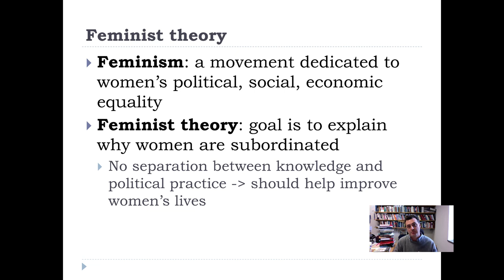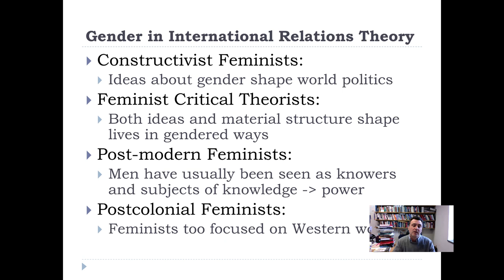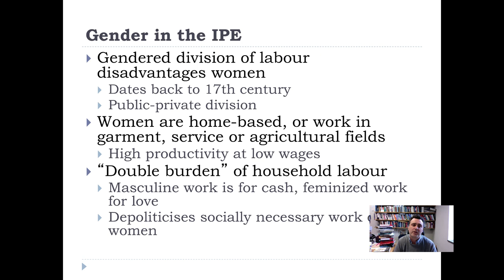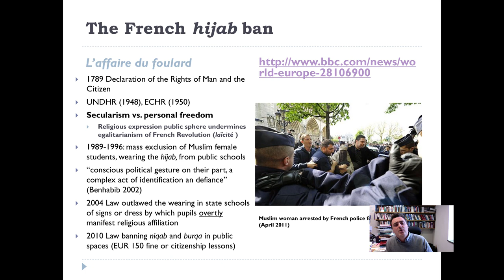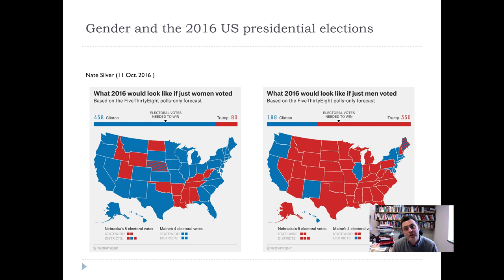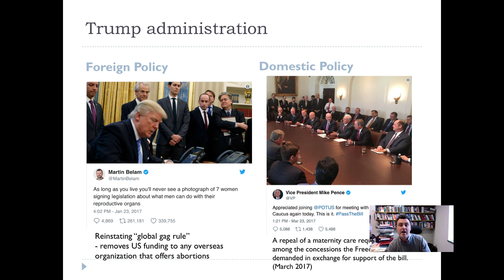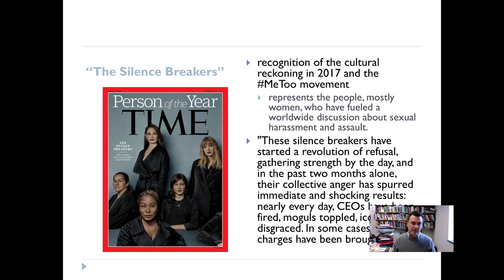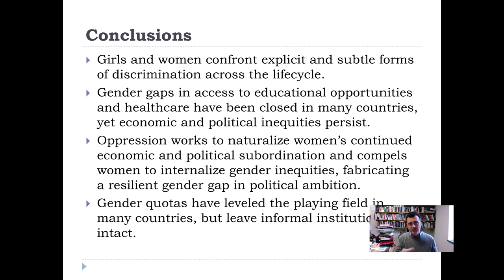Gender and International Relations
Table of Contents:

00:01 - Gender and Global Politics
00:04 - Feminist theory
00:26 - Where are the women in global politics?
01:00 - Gender in International Relations Theory
01:50 - Gender and Security in Global Politics
03:34 - Gender in the IPE
04:18 - Women in elected office:
05:19 - The French hijab ban
07:04 - “Burquini” Ban in France 2016
08:09 - Gender and the 2016 US presidential elections
08:51 - Actual Exit Polls (2016 presidential election)
09:18 -
09:59 - Trump administration
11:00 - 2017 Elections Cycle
11:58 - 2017 Election Cycle in the US
13:07 -
13:59 - Conclusions